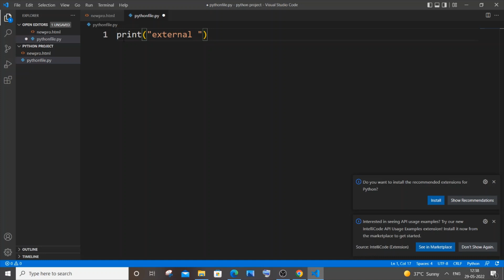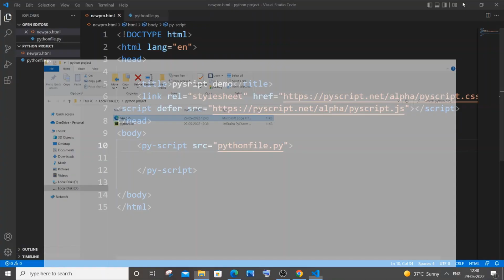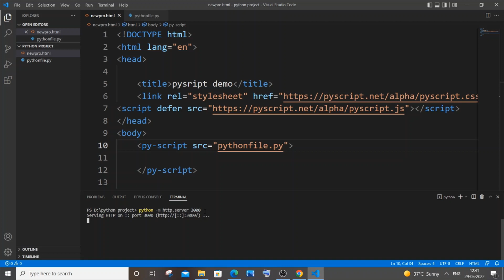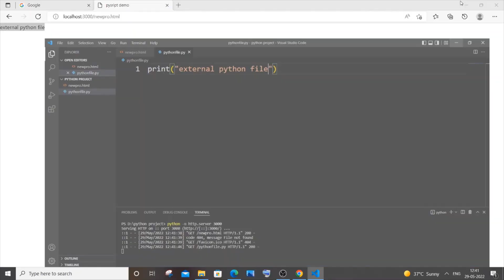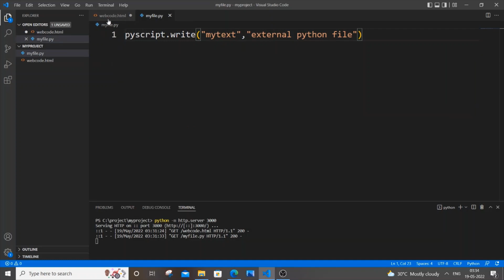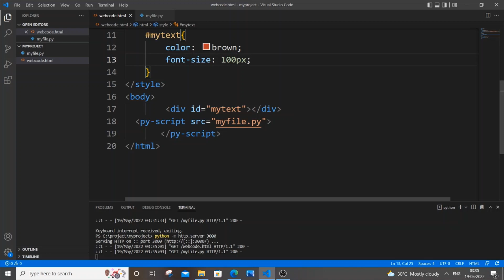How to import external python file in HTML using pyscript tutorial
How to import external Python file in HTML using Pyscript is shown